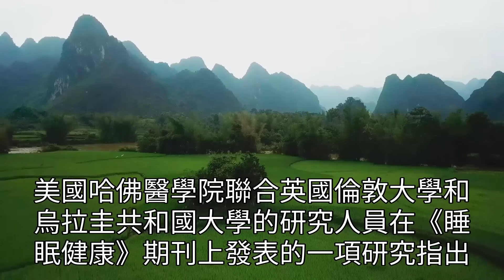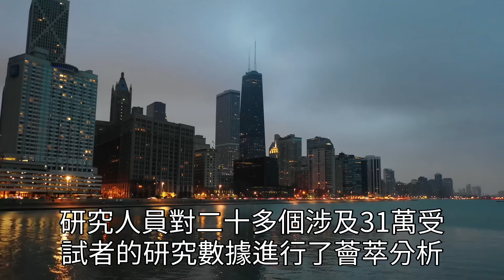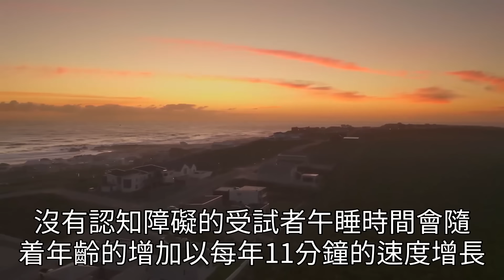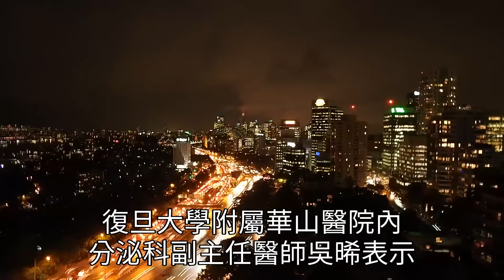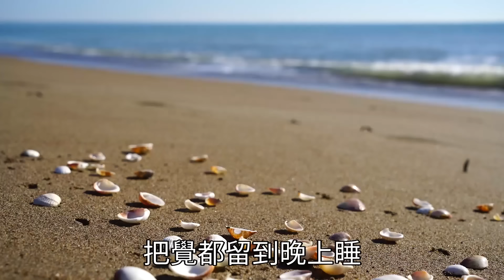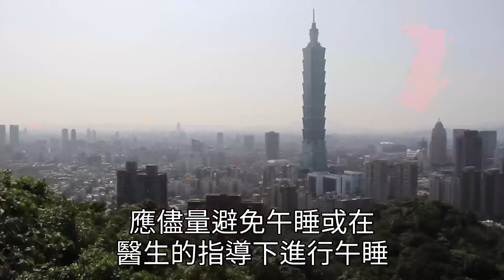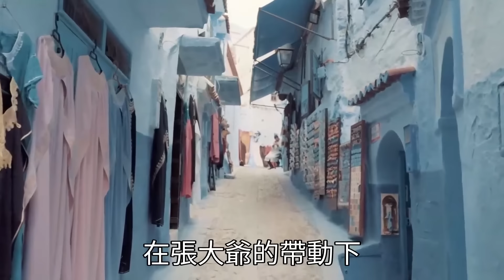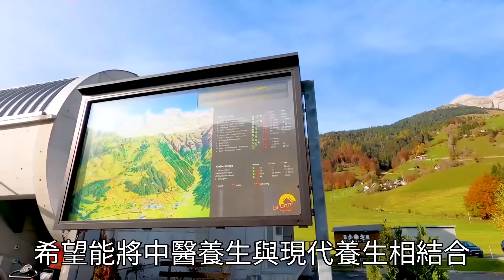午睡決定壽命？午睡有這4個表現，不想長壽都難，現在知道還不晚！長壽|養老|健康|佛禪